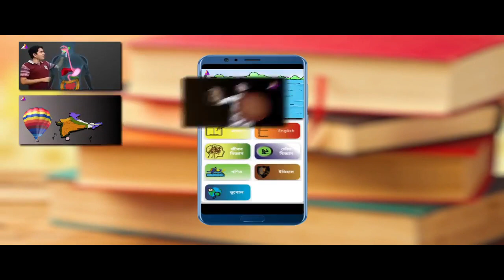পশ্চিমবঙ্গ মধ্যশিক্ষা পর্ষদের শিক্ষার্থীদের জন্য ডিজিটাল লার্নিং সিস্টেম "বঙ্গ শিক্ষা"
পশ্চিমবঙ্গ মধ্যশিক্ষা পর্ষদের শিক্ষার্থীদের জন্য সুবর্ণ সুযোগ. সপ্তম, অষ্টম, নবম ও দশম শ্রেণির সকল ছাত্র - ছাত্রীরা এই ডিজিটাল লার্নিং সিস্টেম এর মাধ্যমে বাড়িতে বসেই তাদের পড়াশোনা করতে পারবে নিজের পছন্দমতো সময়ে।

সুবিধা:-
বিষয় এবং অধ্যায় ভিত্তিক ক্লাস
প্রশ্ন-উত্তরের সুবিধা
ইউনিট টেস্ট এবং মক টেস্ট এর সুবিধা
ভার্চুয়াল ল্যাব এর সুবিধা
বিশেষজ্ঞদের পরামর্শ এবং প্রশ্ন-উত্তর এর মূল্যায়ন

Support No: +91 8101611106 / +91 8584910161